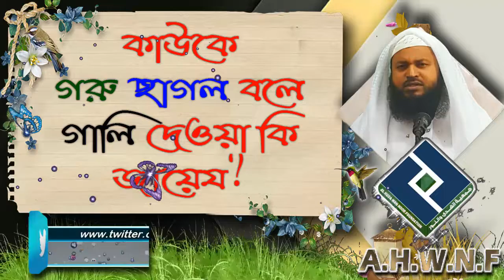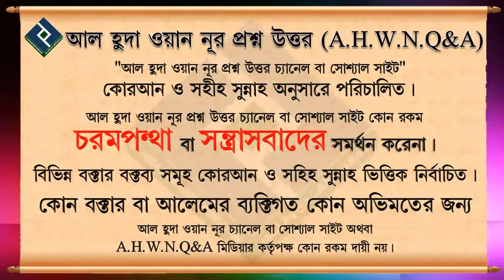কাউকে গরু ছাগল বলে গালি দেওয়া কি জায়েয ᴴᴰ┇শায়খ মুকাররম বিন মুহসিন মাদানী